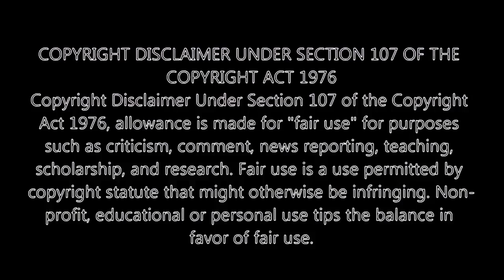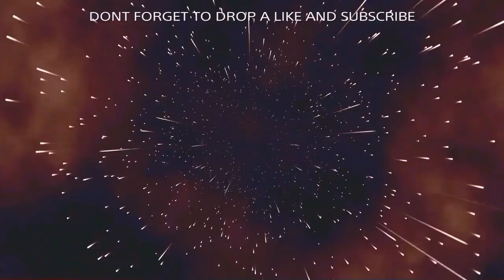GTA V TOP 6 OUTFIT/GLITCHES AFTER PATCH 1.35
JOIN THE FREEDOM TEAM